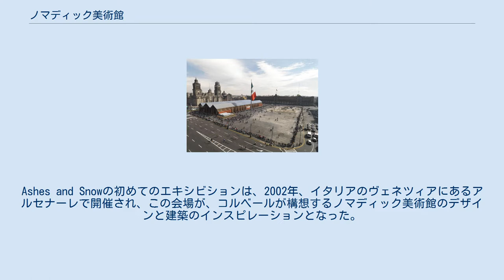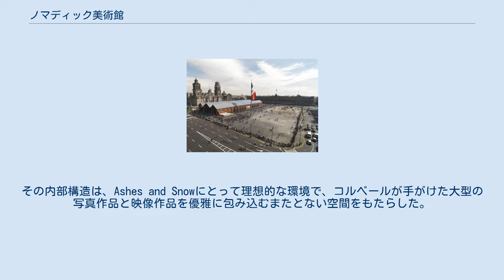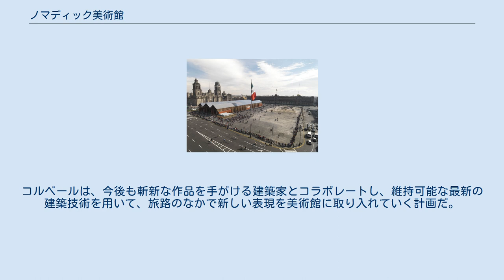ノマディック美術館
インスタレーション・アート
ノマディック美術館で開催されたAshes and Snowの初日（メキシコシティ、2008年1月19日） ノマディック美術館（ノマディックびじゅつかん、The Nomadic Museum）は、グレゴリー・コルベールの写真・映像作品展“Ashes and Snow”のために造られた移動式建造物。
インスタレーション。
名前のノマディックは遊牧を意味し、建築の規模や形状などは移設場所によって少しずつ異なる。
 グレゴリー・コルベールは、維持可能な巡回美術館というコンセプトを1999年に発想した。
作品展が世界を旅するのに伴って、各地の港で簡単に組み立てられ、決して一箇所にとどまることのない環境をもたらす建造物を造るという構想だった。
Ashes and Snowの初めてのエキシビションは、2002年、イタリアのヴェネツィアにあるアルセナーレで開催され、この会場が、コルベールが構想するノマディック美術館のデザインと建築のインスピレーションとなった。
 コルベールは、スリランカから取り寄せたティーバッグ100万個を張って作ったカーテン、石、ミニマリストな照明技巧などを生かして、アルセナーレの内部を雰囲気ある展示室へと変容させた。
1104年に建てられたアルセナーレは、もともと造船所として使われ、ここで造られた船がヴェネツィアの運河を通って大海へと漕ぎ出して行った。
その内部構造は、Ashes and Snowにとって理想的な環境で、コルベールが手がけた大型の写真作品と映像作品を優雅に包み込むまたとない空間をもたらした。
この作品展は、批評家と一般客の両方から絶賛され、今日に至るまで、ヨーロッパで開かれた個展としては最多動員数を記録した作品展のひとつであり続けている。
 ノマディック美術館は世界各地を巡回するのに合わせて、建築デザインも進化してきた。
初代のノマディック美術館は2005年3月、ニューヨークのハドソンリバーパークに建てられた。
設計は日本の建築家である坂茂が手掛け、紙管とともに現地で調達した大量の海上コンテナを使うことで建設を容易にし、建物が「移動する」というコンセプトを打ち出した。
2006年3月、カリフォルニア州サンタモニカに移築。
2007年3月には東京のお台場に移築された。
 2008年1月からはメキシコシティのソカロに移築された。
コロンビアの建築家であるシモン・ベレスが手掛けたこのノマディック美術館は、広さ5,130平方メートル、2つの展示室、3つのシアターを備え、竹を建材としたものでは史上最大の建築物となった。
また、これまでのノマディック美術館にない試みとして、水をデザイン要素に用い、かつて運河に囲まれていたメキシコシティのユニークな歴史に光を当てた。
テスココ湖に浮かぶ小さな島に1325年、アステカ族が作った首都、テノチティトランの中心部であったというソカロの象徴的な意義に、最大の敬意を表する意図が込められていた。
 作品展の他の要素と同様、美術館自体も継続中のプロジェクトであり、開催地の環境に応じて変化し、作品展の内容とともに進化している。
コルベールは、今後も斬新な作品を手がける建築家とコラボレートし、維持可能な最新の建築技術を用いて、旅路のなかで新しい表現を美術館に取り入れていく計画だ。